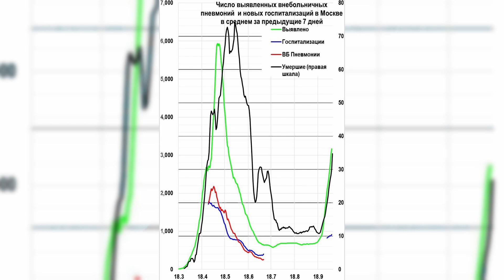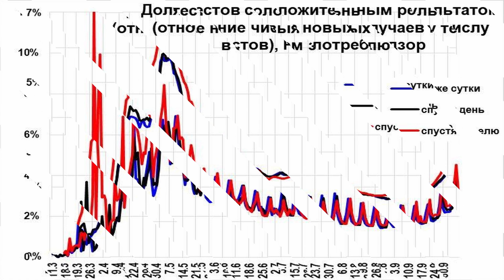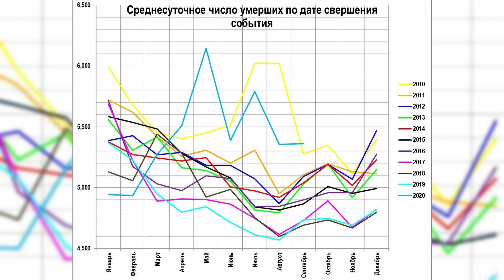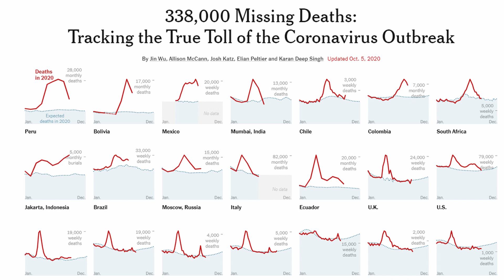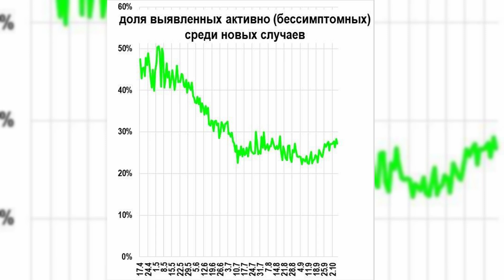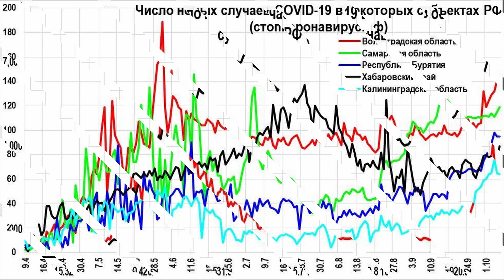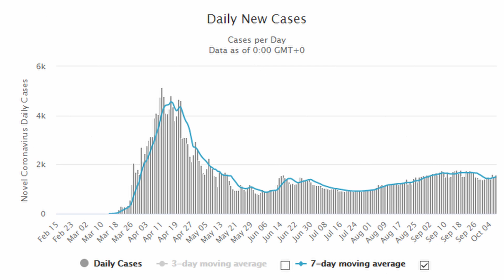Вторая волна. К чему готовиться, и кто виноват? Алексей Ракша и Майкл Наки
Ну, снова сводки о коронавирусе вернулись в нашу жизнь. Дети переходят на дистанционное обучение, о работниках на удалёнке начали собирать данные, а судя по риторике властей и показателям, – всё очень плохо. Что происходит с эпидемией? Почему она вернулась? Уходила ли она и смогла ли Россия ранее её триумфально победить? А что в других странах? На все эти вопросы ответил демограф Алексей Ракша в новом видео. В этот раз много графиков, чтобы было нагляднее! И будьте здоровы!